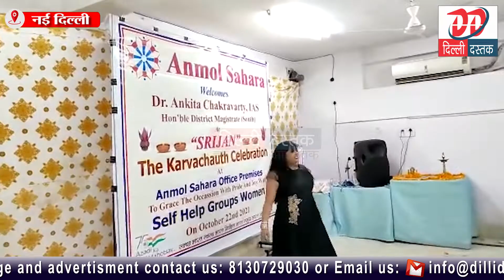गौतम नगर में अनमोल सहारा संस्थान की तरफ से करवा चौथ को लेकर किया गया प्रोग्राम, महिलाओं ने किया डांस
Dilli Dastak is now.  Dailyhunt & Public App